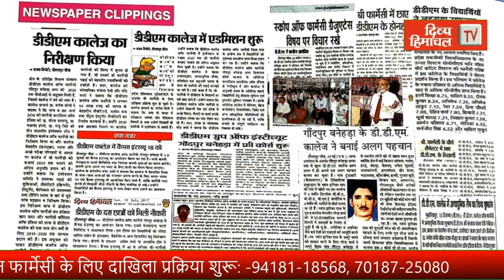जवाली में सड़क से नीचे जा गिरी बेकाबू कार; एक की मौत, एक जख्मी